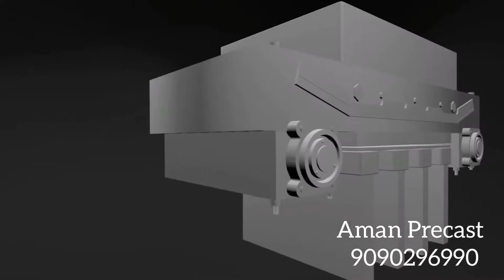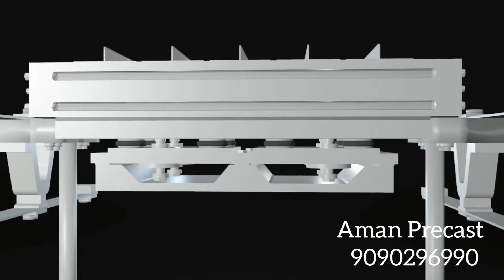Vibration system in block machine